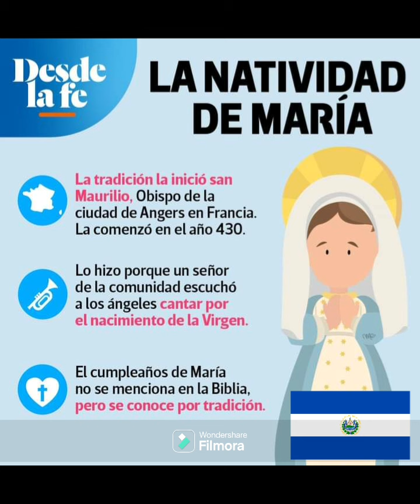Evangelio 08 de Septiembre 2024 Monseñor Oswaldo Escobar Obispo de la Diocesis de Chalatenango